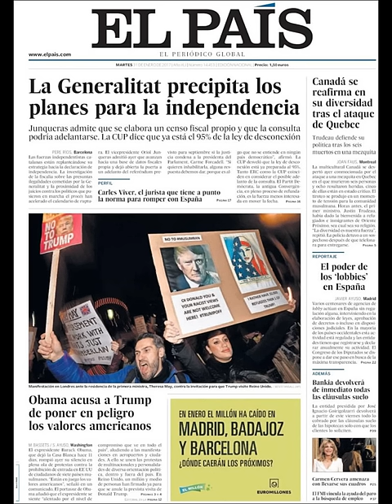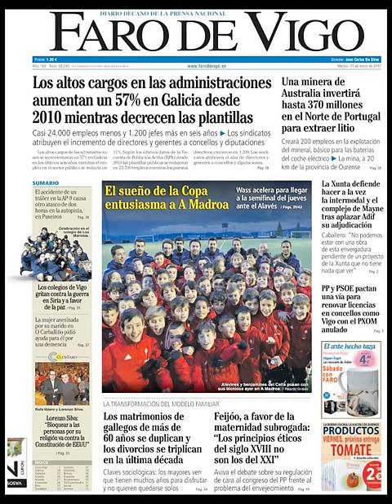Noticias Martes 31 Enero 2017 Principales Portadas Titulares Diarios Periódicos España Spain News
Si quieres conocer nuestros servicios inmobiliarios y agencias inmobiliarias en Barcelona visite